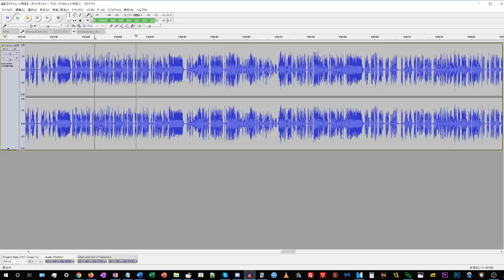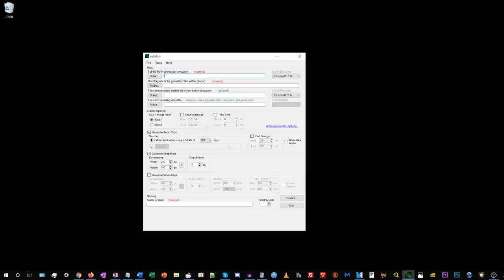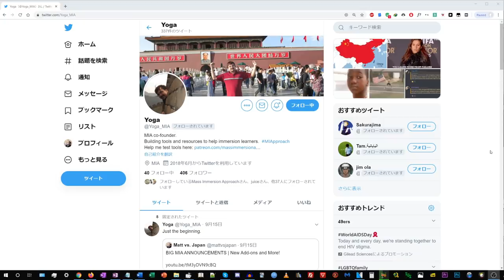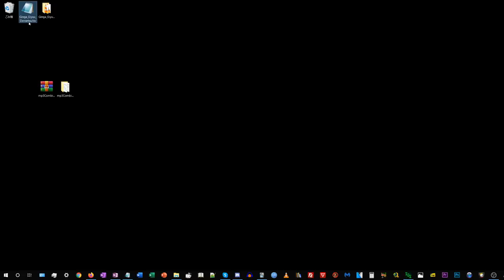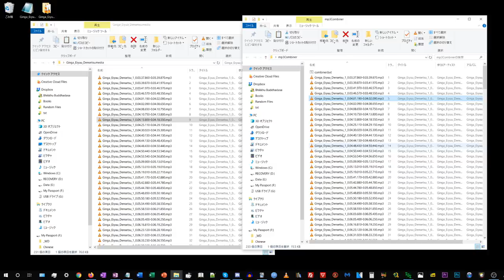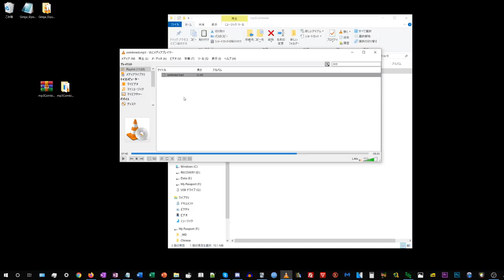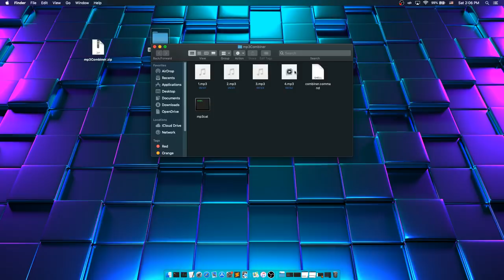Optimizing Passive Immersion: Condensed Audio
Since I made this video, some community members have created vastly improved software for creating condensed audio! Here are all the different ones I've come across:

Additionally, here is an online repository of condensed audio that someone created